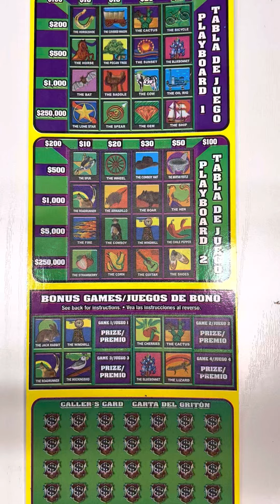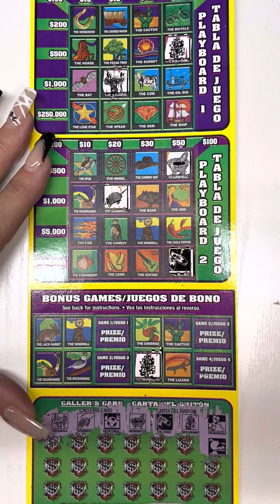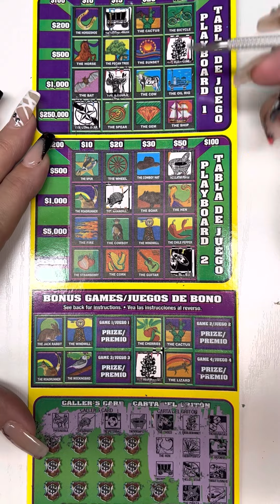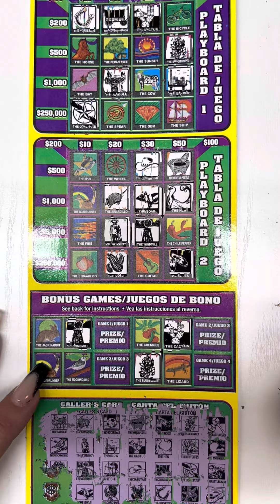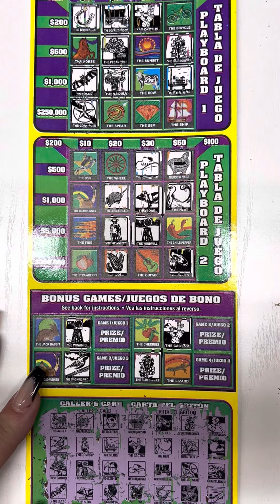Raspaditos de Texas / scratch off tickets MEGA LOTERÍA